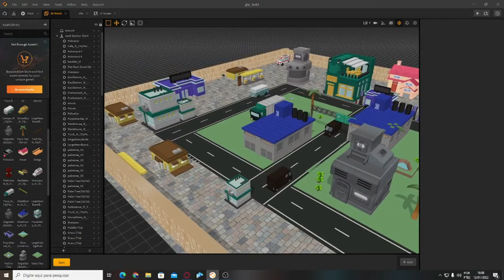voltando com a engine buildbox, criando um gta maneiro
Galera, estou voltando com o Buildbox, comecei a criar um GTA estilo Marcão, kkkk, até que esta ficando legalzim, assim que tiver pronto nosso GTA Brabissimo eu trago outro vídeo pra vcs verem como está ficando.

Segunda, Quarta e Sexta teremos Gameplay dos melhores jogos de PS4 com o Lucas (WolfBart). Toda Sexta teremos Live as 19:00 de PS4 e todo Sábado abrimos uma LIVE, e nessas LIVES nós jogamos e mostramos os jogos dos inscritos com o Marcão! Se tiver algum jogo, manda pra gente jogar!